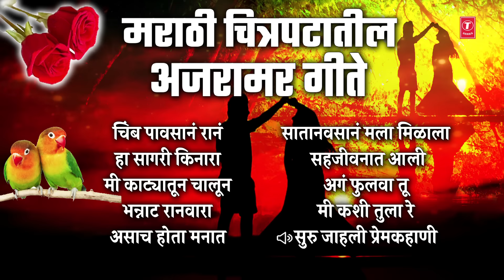मराठी चित्रपटातील अजरामर गीते | Marathi Chitrapatatil Ajramar Geete | Filmi Songs | Audio Jukebox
T-Series Marathi Presents : मराठी चित्रपटातील अजरामर गीते | Marathi Chitrapatatil Ajramar Geete | Filmi Songs | Audio Jukebox

Song Details:

Song: Chimba Paavsan Raan
Album: Sarja
Singer: Lata Mangeshkar, Suresh Wadkar
Lyrics: Na. Do. Mahanor
Music Label: T-Series

Song: Haa Sagari Kinara
Album: Bhannat Raanwara
Singer: Suresh Wadkar, Anuradha Paudwal
Lyrics: Jagdish Kheboodkar
Music Label: T-Series

Song: Mi Katyatun Chalun
Album: Sarja
Music Label: T-Series

Song: Bhannat Raanwara
Album: Bhannat Raanwara
Singer: Suresh Wadkar, Uttara Kelkar
Lyrics: Sudhir Moghe
Music Label: T-Series

Song: Asaach Hota Manaat
Album: Ha Saagri Kinara (Marathi Chitrapatantil Geet)
Singer: Anuradha Paudwal,Suresh Wadkar
Lyrics: Sudhir Moghe
Music Label: T-Series

Song: Satanavsana Mala
Album: Bhannat Raanwara
Singer: Anuradha Paudwal
Lyrics: Jagdish Kheboodkar
Music Label: T-Series

Song: Sahajeevnat Aali
Singer: Suresh Wadkar
Lyrics: Jagdish Khebudkar
Music Label: T-Series

Song: Ang Fulwa Tu Fulwayach Ki
Singer: Lata Mangeshkar,Anuradha Paudwal,Suresh Wadkar,Shrikant Paargavkar,Uttara Kelkar
Lyrics: Traditional
Music Label: T-Series

Song: Mi Kashi Tula Re
Album: Bhannat Raanwara
Singer: Anuradha Paudwal
Lyrics: Parvin Davne
Music Label: T-Series

Song: Suru Jahali Hi
Album: Upkaar Doodhache
Lyrics: Shantaraam Nandgaonkar
Music Label: T-Series